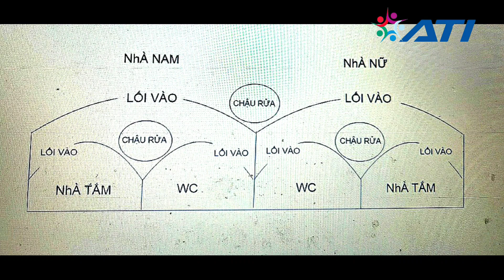Mẫu Nhà Vệ Sinh Cho Homestay, Du Lịch Cộng Đồng Đầy Đủ Công Năng#ati